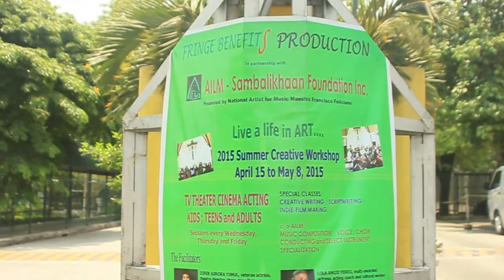May Katwiran ang Katwiran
Asian Institute for Liturgy and Music (AILM) - Sambalikhaan

Founder - Maestro Francisco F. Feliciano, PhD.
National Artist for Music

A TALKBACK TO THE CLASSICS
Antigone - A Greek Drama by Sophocles
May katwiran ang katwiran by Rolando S. Tinio